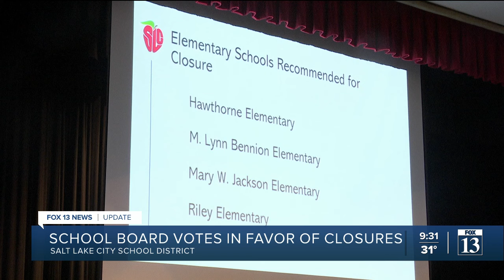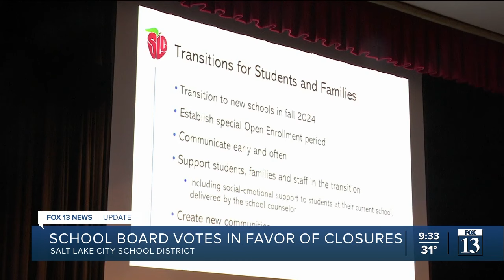Salt Lake City School District officially closing 4 elementary schools after this year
Four elementary schools in Salt Lake City will be closing at the end of this school year after a controversial vote by the school board.